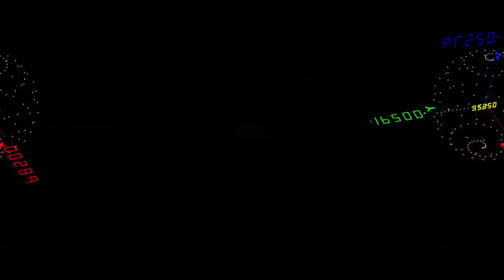[EPILEPSY WARNING] Movie 23 05 18 14h14m30s